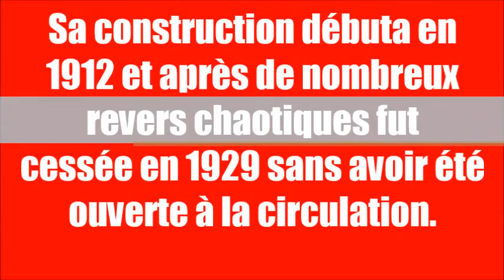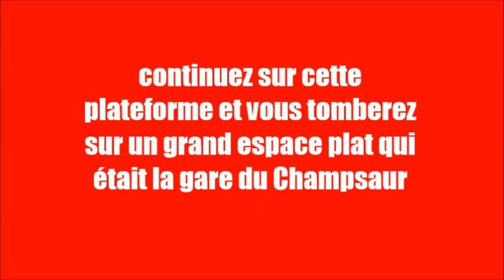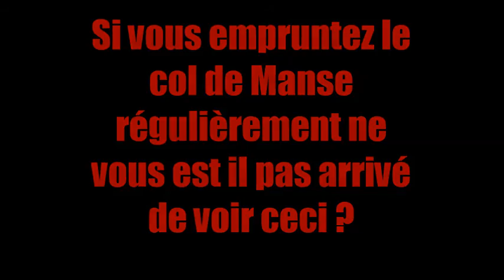Archéologie férroviaire # 1 La ligne du Champsaur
Une vidéo diaporama dans laquelle je vous emmène découvrir la ligne du Champsaur et ses ouvrages